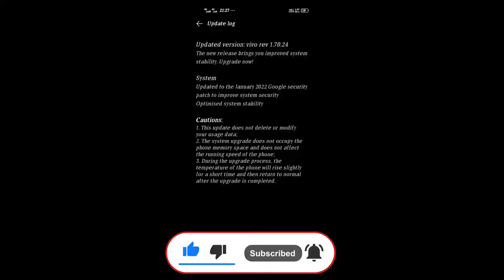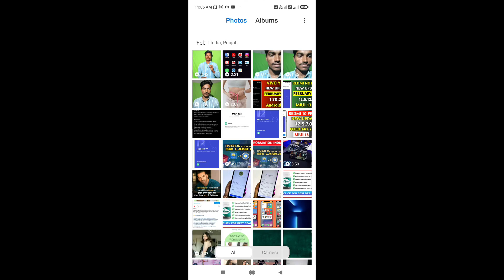Vivo Y50 New Update 1.70.24 | Vivo Y50 New Update Features | Vivo Y50 New Update Today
Follow on :-